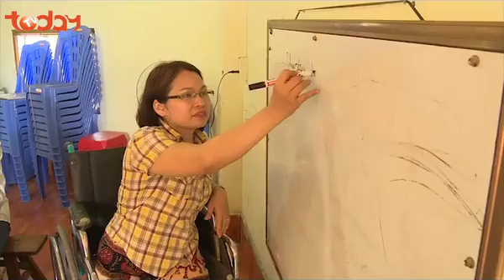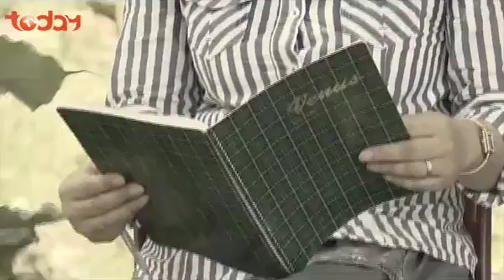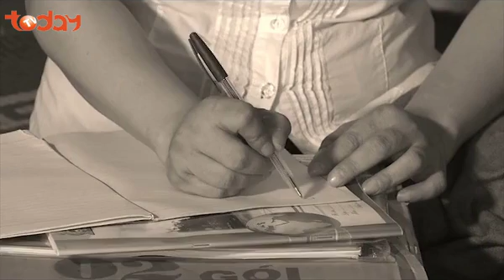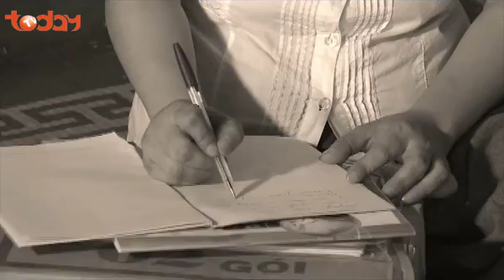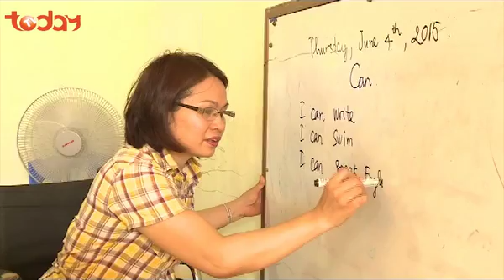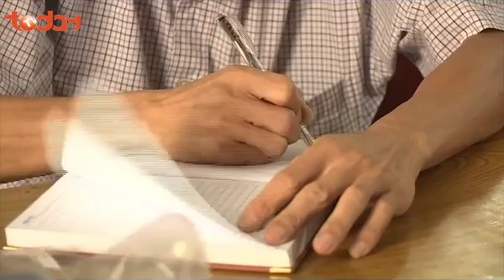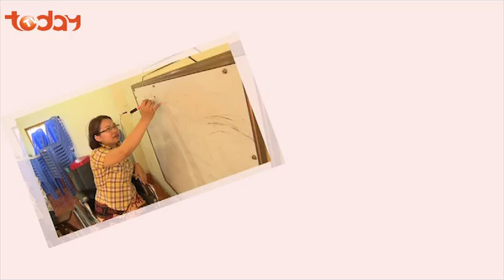Vươn Tới Ước Mơ - Số 38 - Khi nghị lực tỏa sáng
🌱 Hãy thắp sáng ước mơ và nuôi dưỡng nó, rồi nó sẽ đưa ta đến bất kỳ đâu ta muốn.
▶️ Nhấn theo dõi kênh Youtube TodayTV để không bỏ lỡ tập phim mới nhất nào nhé!

Vươn Tới Ước Mơ - Những Câu Chuyện Vượt Lên Số Phận
Chương trình vươn tới ước mơ là một chương trình đề cập đến các mảnh đời không may trong cuộc sống, và bằng chính nghị lực phi thường họ đã vượt qua tất cả đi đến thành công rực rỡ.

Câu chuyện có thật về một con người vượt lên trên số phận. Sự khác biệt giữa những người thành công và những người thất bại không phải là ở sức mạnh, kiến thức hay sự hiểu biết mà chính là ở ý chí.